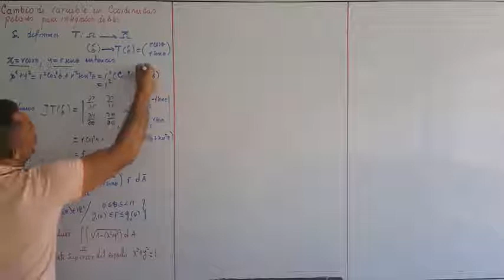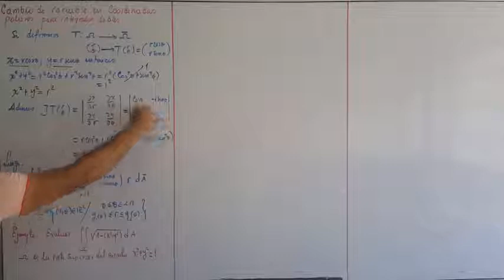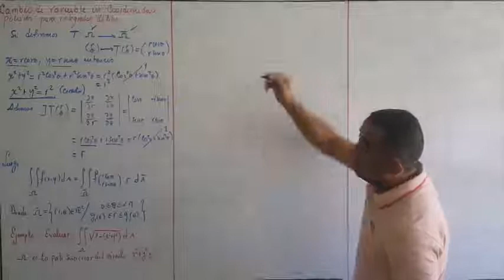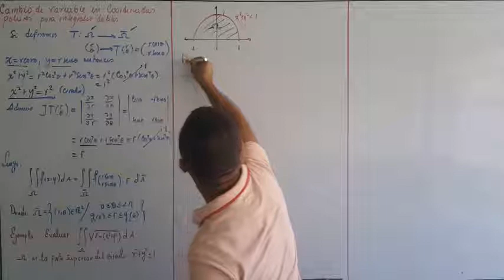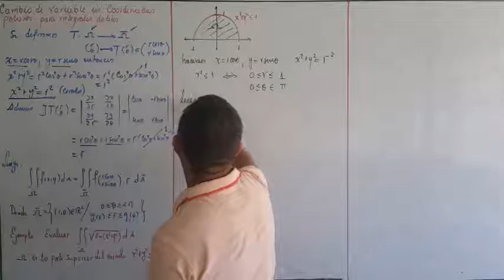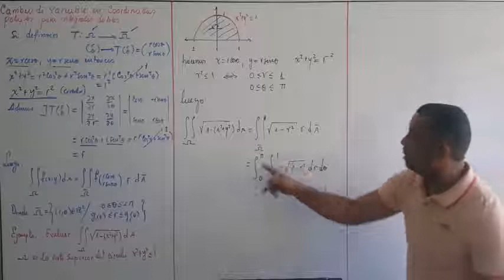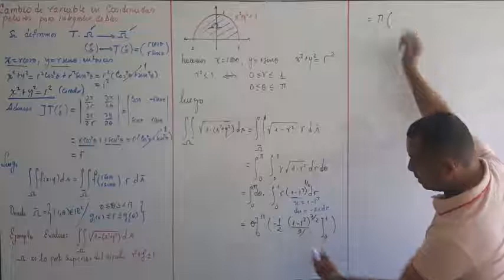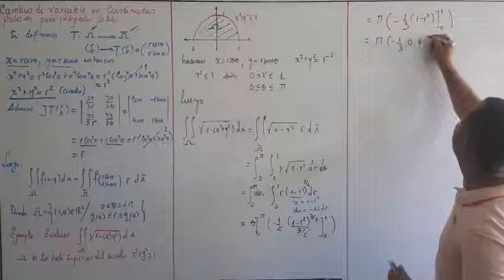Video 7 Cambio de variable en coordenadas polares para integrales dobles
Este video te puede ser útil para el cálculo de integrales dobles haciendo un cambio de variable en coordenadas polares.
Recuerda ver antes el video6 sobre cambio de variable en integrales dobles